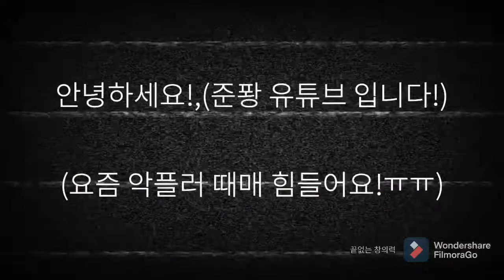악플러 때매 힘들어요!ㅠㅠ(악플달지마세요!) 제발!ㅠㅠㅠㅠㅠㅠㅠㅠㅠ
아까만든 영상 잠깐 편집한겁니다!...ㅠㅠ